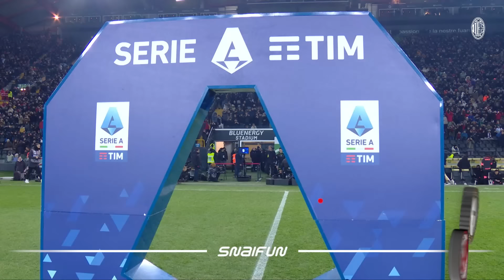Loftus-Cheek, Jović, Okafor | A thrilling late comeback | Udinese 2-3 AC Milan | Highlights Serie A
ription_center?add_user=milanchannel